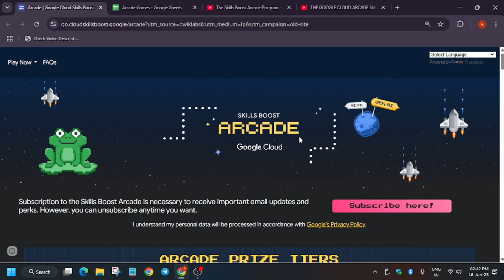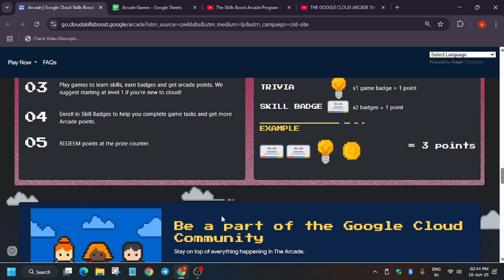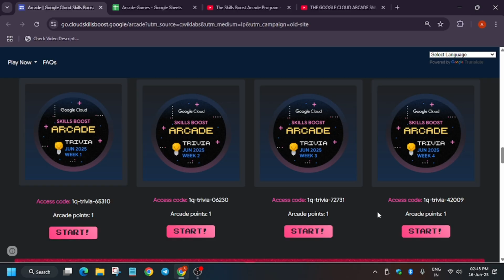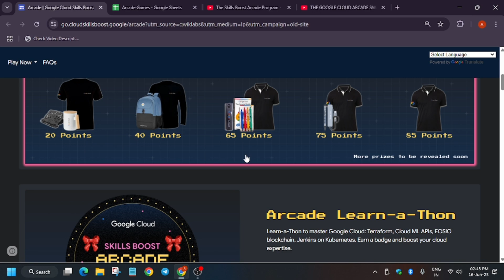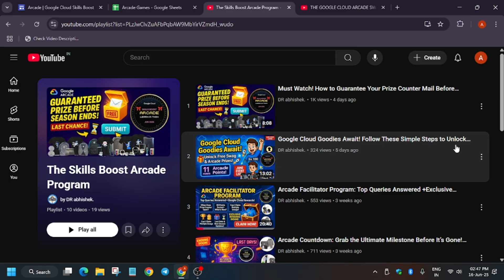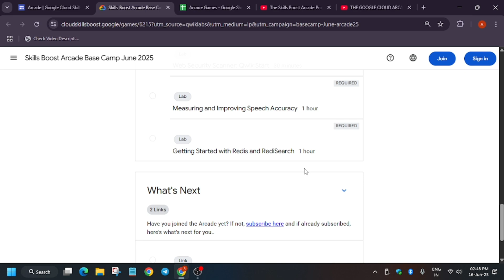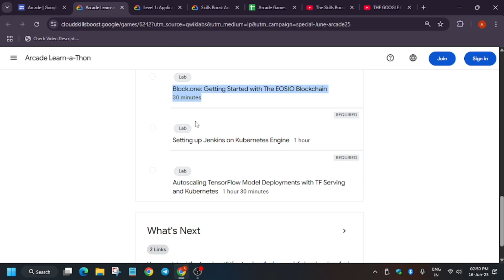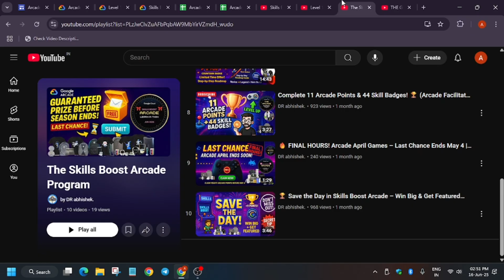10 Min Daily = Free Google Cloud Goodies! Play Now & Win Last Chance Before They’re Gone 🏅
10 Min Daily = Free Google Cloud Goodies! Play Now & Win Last Chance Before They’re Gone 🏅

Google Cloud Goodies Await! Follow These Simple Steps to Unlock Them Al
How to Join Google Cloud Arcade Program NOW & Get FREE Swags! 🎁 | Step-by-Step Tutorial 2025
Step-by-Step Guide to Google Cloud Arcade: Get FREE Swags, Certificates & More! 🚀"

🔗 Join the Journey:
📚 Learning Resources